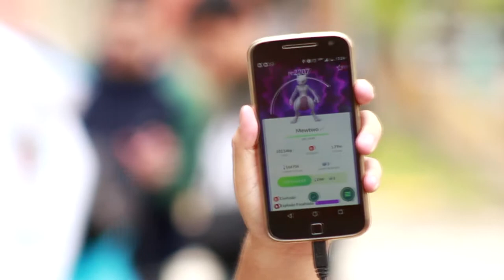Mewtwo chegou e BUGOU! Pokémon GO「Jogatina #40」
Mewtwo chegou no Pokémon Go! E nós TENTAMOS gravar a experiência apesar de todos os problemas técnicos...

Agradecimentos especiais:
Rodrigo Vaz - Cameraman
Kevin Richardson - Microphone Boy
André C. Silva - Apoio moral
Vilson Altair - Fornecimento do vídeo da raid
Galera do grupo Pokémon GO Itajubá

Materiais de trilha sonora utilizados neste vídeo não são de minha autoria.

►Trilha sonora:
Pokemon Go (Goblins from Mars Trap Remix) [Launchpad Cover]
Trainer Red Epic Remix